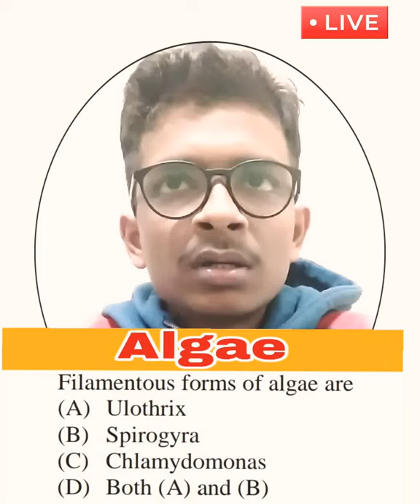Filamentous form of algae are :- algae neetinsan 🔥🔥